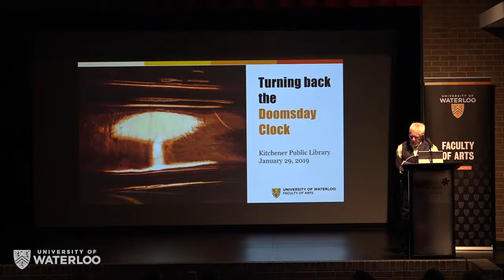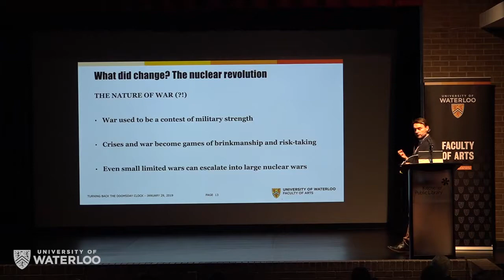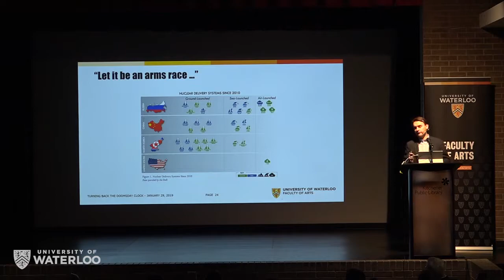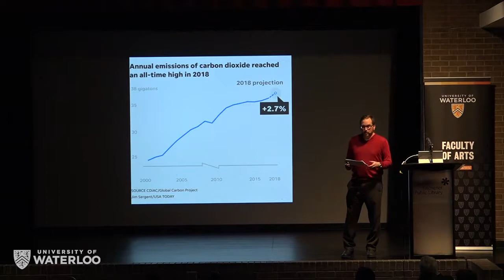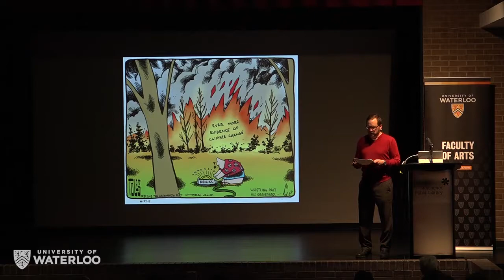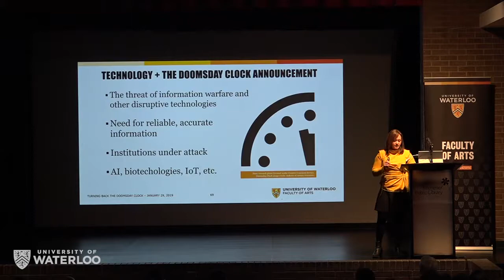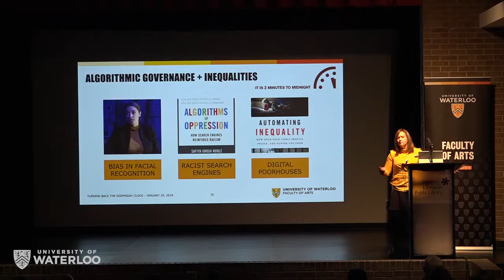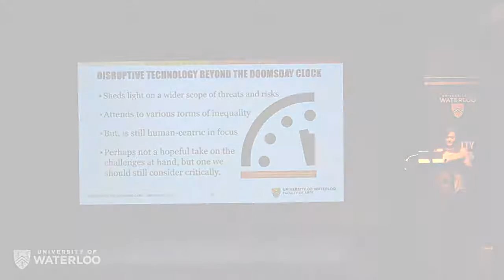Turning Back the Doomsday Clock - public lecture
Three University of Waterloo Faculty of Arts scholars in political science, sociology, and English speak on the triple threat measured by the Doomsday Clock: nuclear weapons, climate change, and disruptive technologies. This free, public event was co-hosted with Kitchener Public Library (KPL) on January 29, 2019. Thanks to KPL for the video recording.